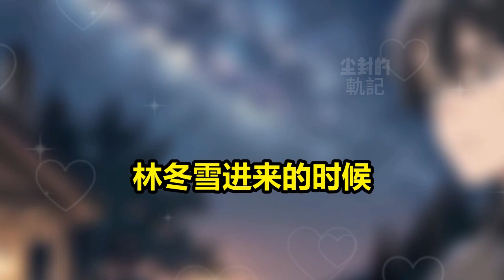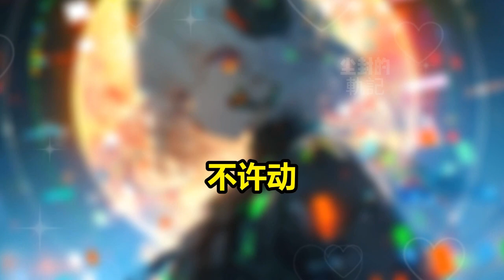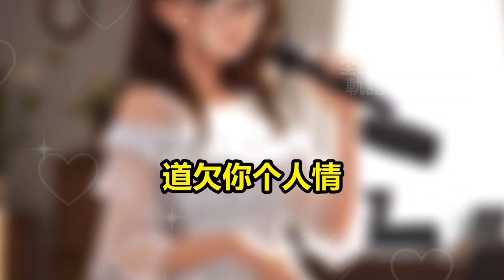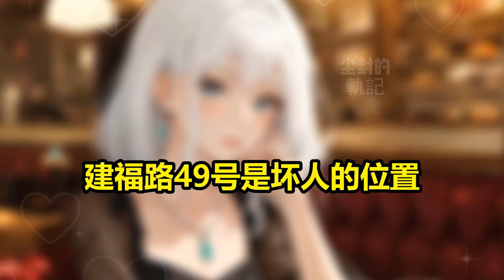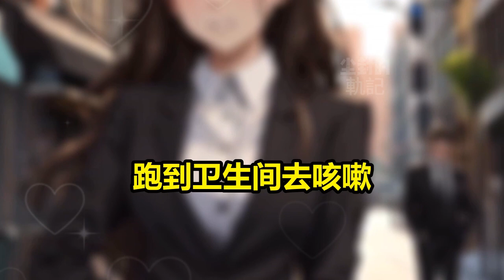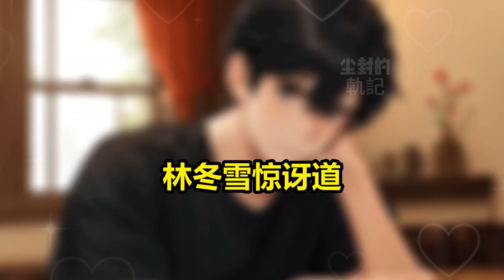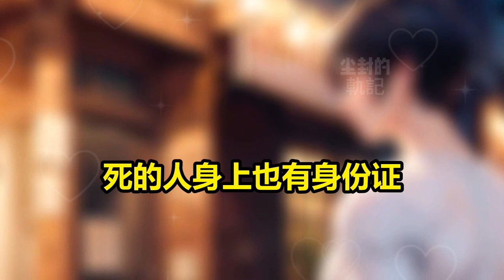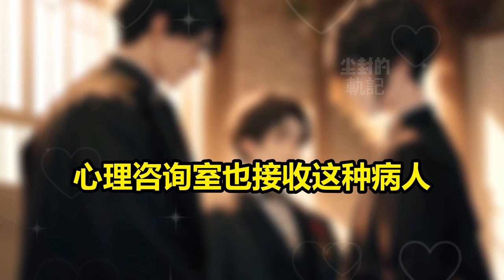【我，网约车司机，奸杀案的嫌疑人？】别人天胡开局，我开局却成了奸杀案的嫌疑人，刚开场就被请去喝茶，可是他们忘了，我是个无案不破的大神探，开网约车只是我的爱好，好戏开场了...